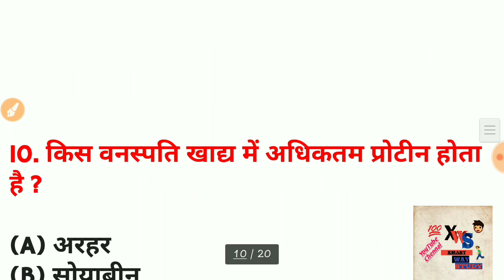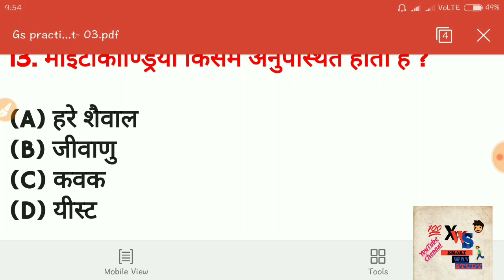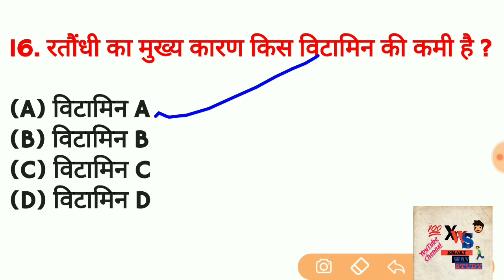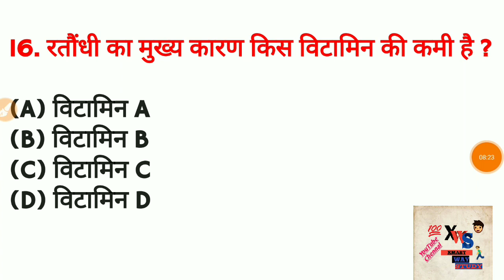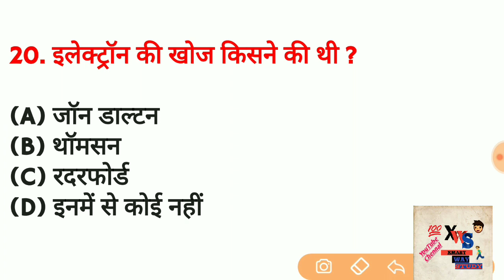Gs important Questions || Crash course for Rpf || rrb group d || ssc gd || important question gk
Crash course for Rpf
  rrb group d
  ssc gd

sadish aur adish rashi... trick.